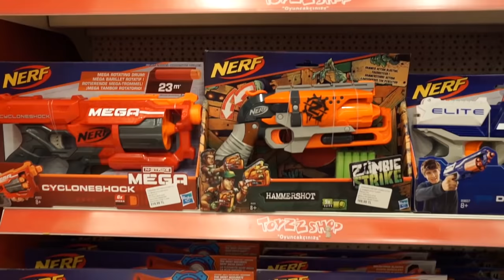KÜÇÜK TAKİPÇİMİN HAYALİNİ GERÇEKLEŞTİRDİM !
Selam ben Furkan, telefonuma gelen bir videodan sonra bu video ile sizlerle birlikteyim. Melih 'e en çok istediğin şey ne? diye sorduklarında "Furkan Yaman abimle video çekmek." diyormuş. O halde Melih 'in istediğini ve hayalini gerçekleştirelim. Umarım videoyu izlerken mutlu olursunuz.. Çünkü yaparken en mutlu olduğum video oldu.

İzlediğiniz için çok teşekkür ederim. İyi ki varsınız! Yılbaşı Özel video hakkındaki düşüncelerinizi yorumlarsanız çok mutlu olurum. Kanalımıza hala abone değilseniz abone de olabilirsiniz.